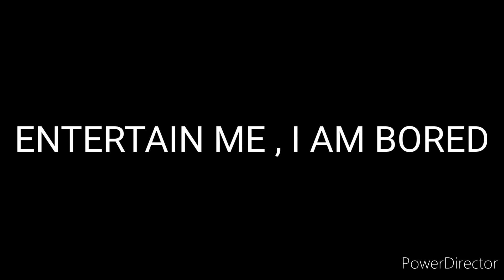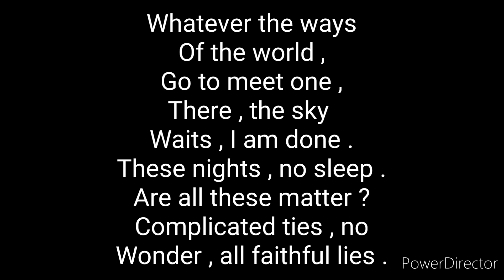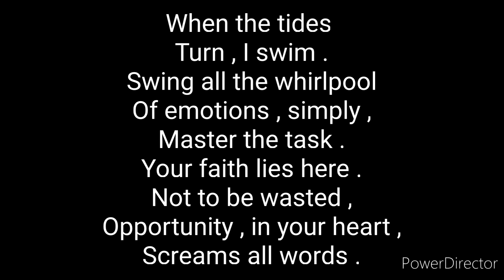Entertain me , I am bored - Atandra Marik